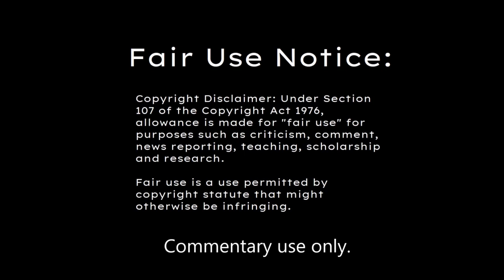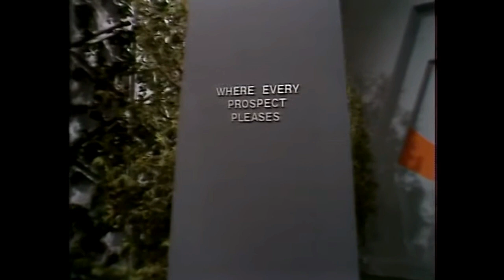The Starlost Episode 6 Review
And Only Man Is Vile
I review a 50-year-old episode of the Canadian series "The Starlost."
This one features Canadian actress Trudy Young and guest star Simon Oakland.